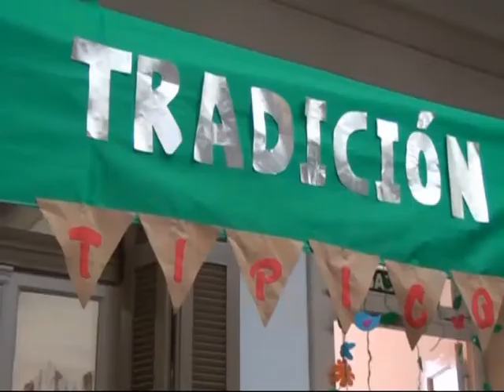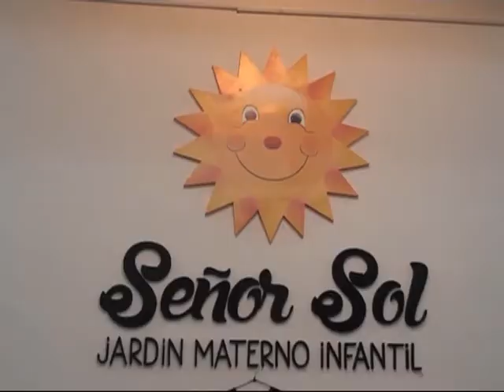Jardín Señor Sol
Fiesta por el Dia de la Tradición . . .